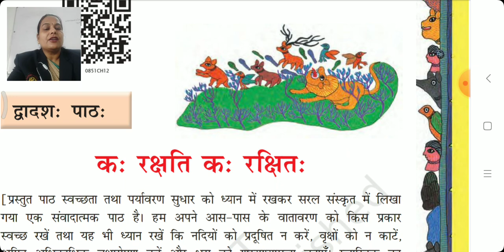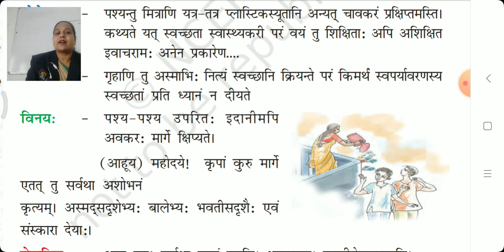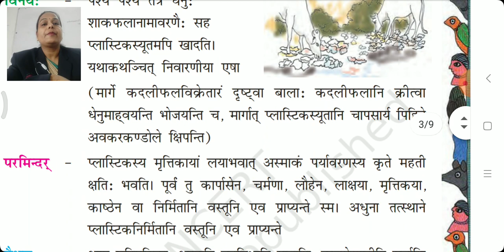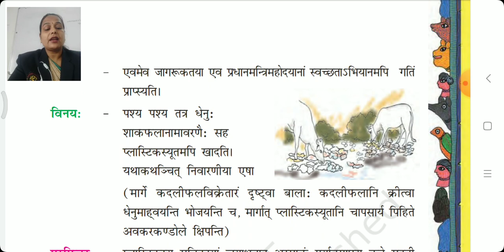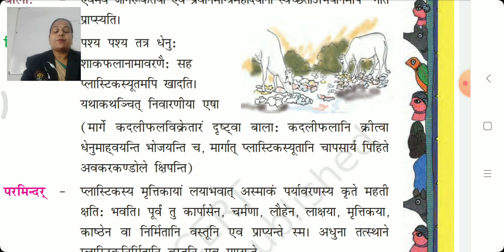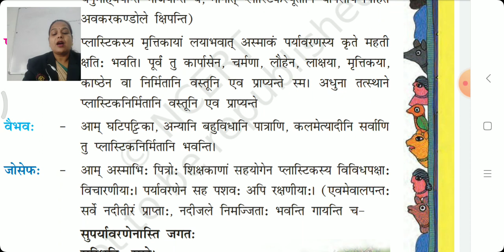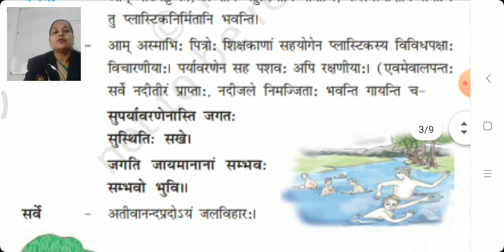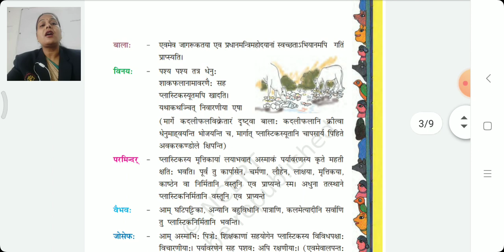कक्षा 8संस्कृत पाठ 12भाग 4